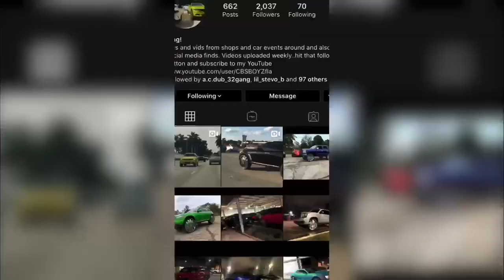Whoispingpong : linny j mlk show 4